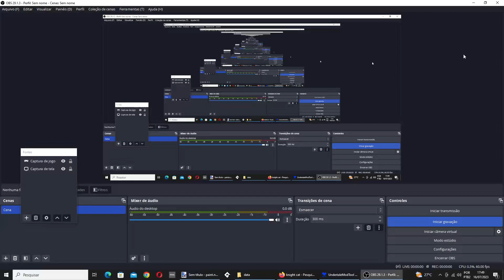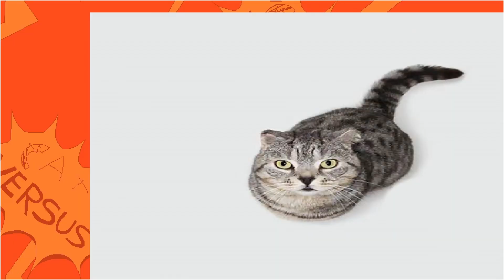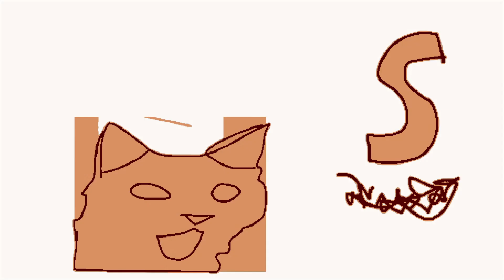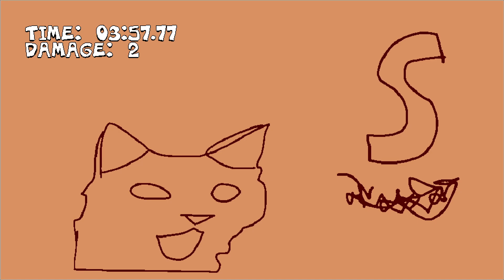cat tower [new update]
may i put this thingy in gamebanana? just say it in the comments